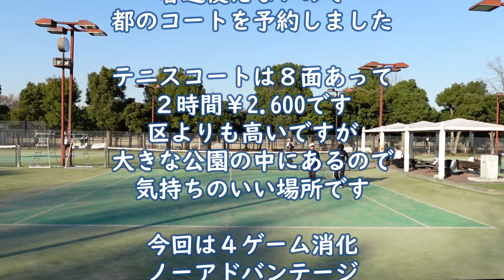ミックスダブルステニス！【ハーフボレーの振り過ぎに注意せよ！】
今回、中野区のテニスコートが工事中なので、東京都のテニスコートを利用しました。ハーフボレーは面を作ってブロックしましょう・・・2023/12～光ヶ丘公園

【ひっくん チャンネルもよろしく！DIY・リフォーム等を中心の動画です！】